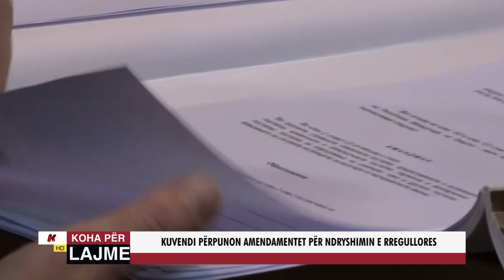KUVENDI PËRPUNON AMANDAMENTET PËR NDRYSHIMIN E REGULLORES